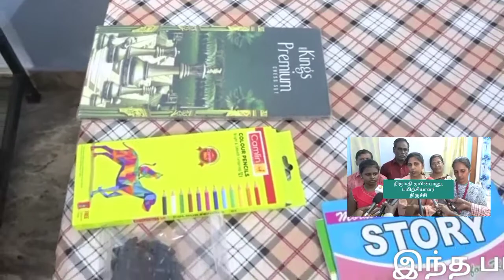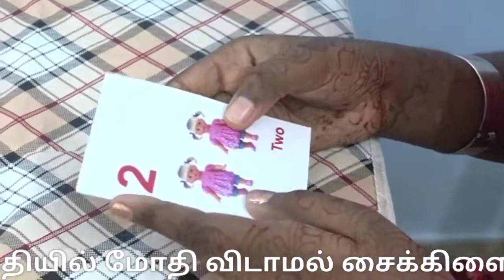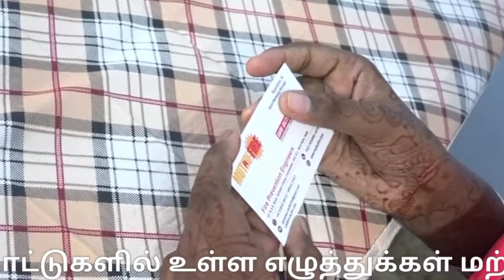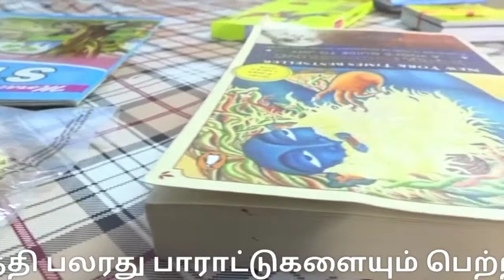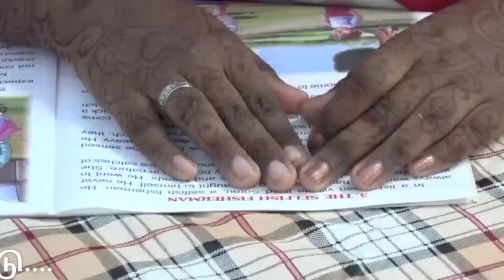கண்களை மூடிக்கொண்டு உலக சாதனை|10ம் வகுப்பு மாணவி அசத்தல் |Midbrain class | World record |Tamilnadu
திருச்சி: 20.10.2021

கண்களைக் கட்டியவாறு தடைகளை கடந்து சைக்கிள் ஓட்டியும், செஸ் விளையாடியும் பல்வேறு  சாதனைகளை நிகழ்த்தி  உலகசாதனை புத்தகத்தில் இடம் பிடித்த பள்ளி மாணவிக்கு சான்றிதழ் வழங்கி பாராட்டு...

கரூரைச் சேர்ந்த சீனிவாசன் - வாசவி தம்பதியினரின் மகளான, பரணி வித்யாலயா பள்ளியில் 10-ம் வகுப்பு பயிலும் மாணவி யோகலட்சுமி மூளையின் திறன்களை ஒருமுகப்படுத்தி கண்களைத் திறந்து கொண்டு செய்யும் அத்தனை செயல்களையும் கண்களை மூடிக்கொண்டு செய்வதற்கான 2 மாதகாலம் மூளைத்திறன் பயிற்சியினை 6- வருடங்களுக்கு முன்பு பயின்றிருந்தார்.

இந்த பயிற்சியின் மூலம் அதிக நினைவாற்றல் மற்றும் படைப்பாற்றல் அதிகரிப்பதுடன், குழந்தைகளுக்குகான தனித் திறமைகளையும், ஆற்றலையும் வெளிக்கொணரும் வகையில் இந்த பயிற்சி அமைகிறது.

தான் கற்ற பயிற்சியினைக் கொண்டு நீண்ட இடைவெளிக்குப் பின்னர் தொடர் பயிற்சியின் மூலம் மாணவி யோகலட்சுமி இன்று பார்வையாளர்கள் மற்றும் சாதனை புத்தக நடுவர்கள் முன்னிலையில் பல்வேறு சாதனைகளை நிகழ்த்தினார்.  தனது புலன்களை ஒருங்கிணைத்து,  கண்களை கட்டியவாறு கூம்புகளுக்கு மத்தியில் மோதி விடாமல் சைக்கிளை லாவகமாக ஒட்டியும், அட்டைகளில் உள்ள வண்ணங்கள் மற்றும் பொறிக்கப்பட்டுள்ள படங்களையும், ரூபாய் நோட்டுகளில் உள்ள எழுத்துக்கள் மற்றும் ரூபாயின் மதிப்பு ஆகியவற்றையும், விசிட்டிங் கார்டில் உள்ள பெயர் விபரங்களையும் கண்களை கட்டியவாறு கூறி அசத்தினார்.

தொடர்ந்து கண்களை கட்டியபடி வண்ணம் தீட்டுதல், செஸ் காய்களை முறைப்படி அடுக்கி விளையாடுதல் மற்றும் கண்களைக் கட்டியபடி புத்தகம் மற்றும் கதை புத்தகம் வாசித்தல் போன்ற சாதனைகளை நிகழ்த்தி பலரது பாராட்டுகளையும் பெற்றார். தொடர்ச்சியாக கண்களை கட்டியபடி தனது புலன்களை அடக்கி, ஒருங்கிணைத்து பல்வேறு  சாதனை நிகழ்த்திய மாணவி யோகலட்சுமியின் சாதனை அங்கீகரிக்கப்பட்டு விரிக்ஷா  உலகசாதனை  புத்தகத்தில் இருந்து, மாணவியின் சாதனைக்கான அங்கீகரிக்கப்பட்ட சான்றிதழ் மற்றும் கேடயம் வழங்கி கௌரவிக்கப்பட்டது